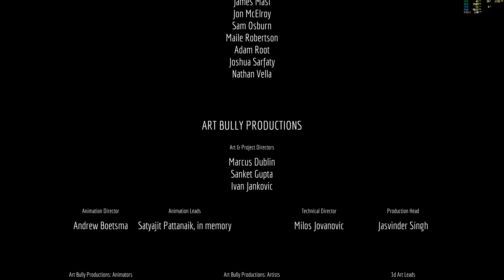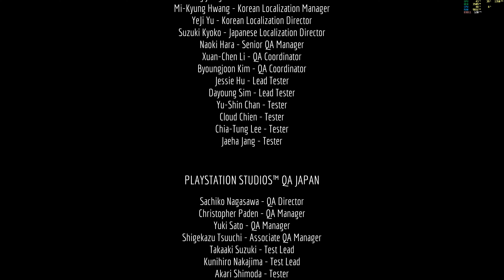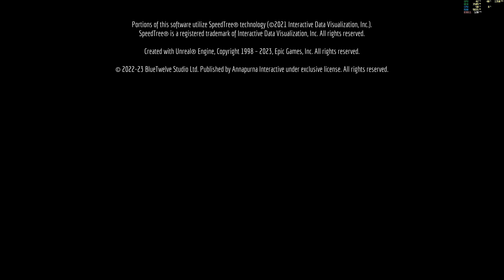Stray part 4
GPU: Asus TUF GeForce RTX3080 OC
CPU: Intel core i7 10700k
Display: LG OLED TV C9 55" 4k@120hz HDR
Captured on: Nvidia GeForce Experience